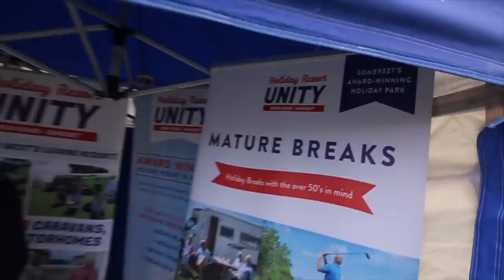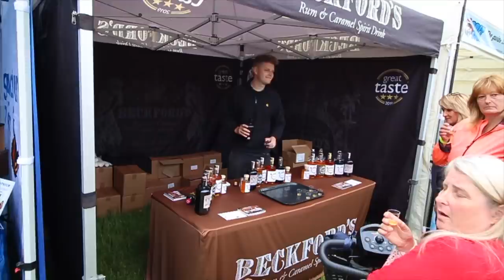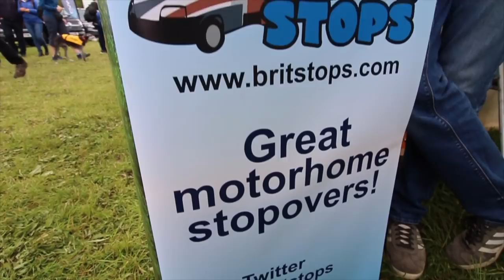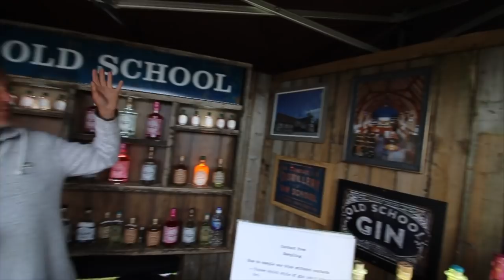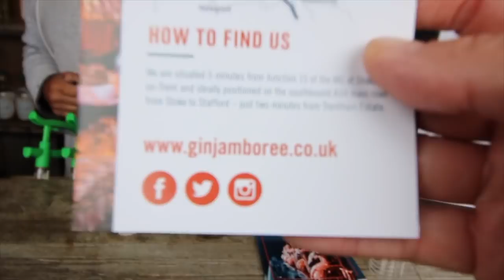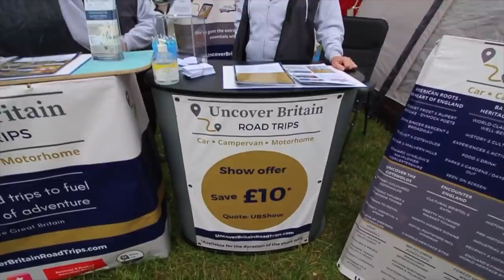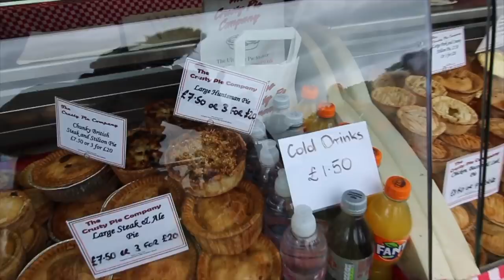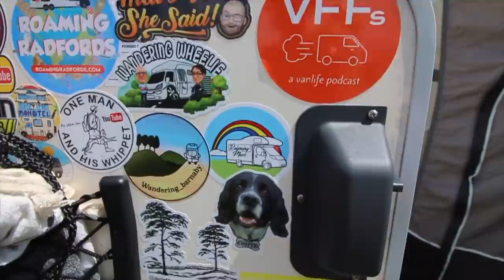YouTubers Take Over A Motorhome Show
Another epic day out at the Midsummer Motorhome & Campervan Show At Stoneleigh Park as we got to meet new friends and catch up with other YouTubers along the way. The free drinks were flowing around the stalls today so let us show you how we got on.